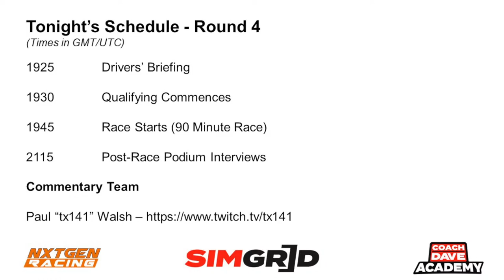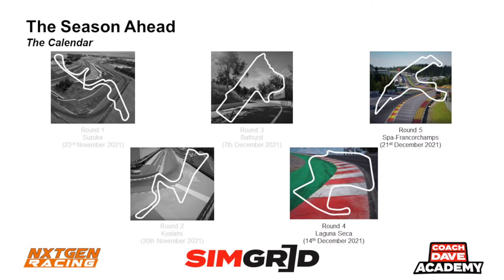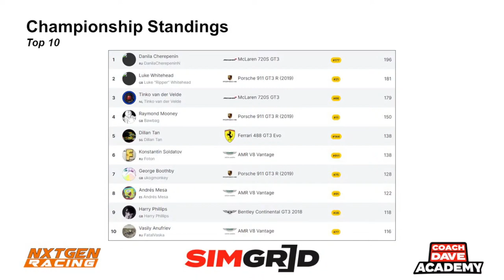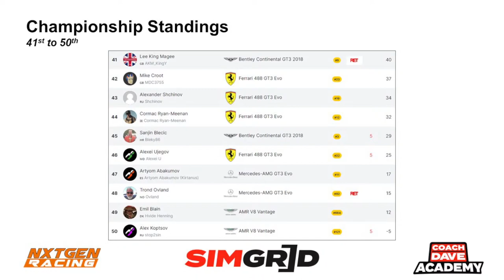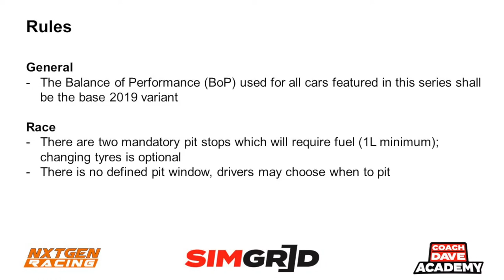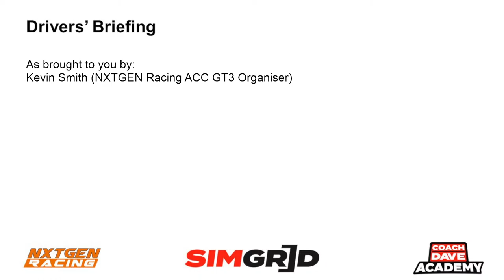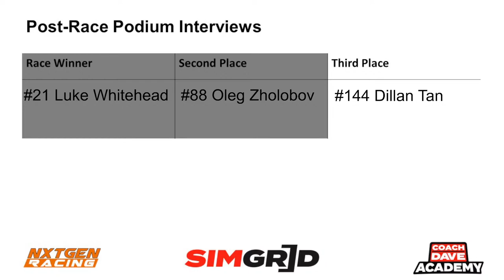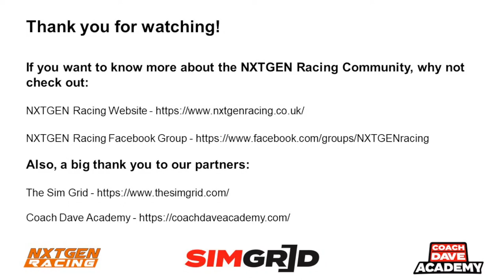NXTGEN Racing GT3 Intercontinental Challenge | 2021 | Round 4 | ACC PC (Live Broadcast)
Tonight marks Round 4 of the GT3 Intercontinental Challenge championship as hosted by NXTGEN Racing on Assetto Corsa Competitizione (PC) in collaboration with The Sim Grid and Coach Dave Academy!

With last week’s round at a deluged Bathurst circuit resulting in a third unique winner after three rounds thanks to Darren King’s determined debut drive to take the win at the Australian circuit, we have to wonder whether we will see a repeat winner with only two rounds to go. However, one thing that is somewhat more certain is that Danila Cherepenin’s championship lead appears to be continuing to gain momentum with the gap to second place (still held by Luke Whitehead) now at 15 points. Yet, with Tinko van der Velde now only 2 points off of second place after his blazing performance at Bathurst saw his charge for the win relegated to a second place finish thanks to damage he sustained over the race distance, could we potentially see the Dutchman mount a late challenge to Cherepenin’s championship hopes?

We aim to answer this question and many more this week as our drivers head to the American circuit of Laguna Seca for our penultimate round. Known for its downhill “Corkscrew” chicane and its rough road surface, this circuit shall not be taken lightly by our drivers as one small mistake could be the difference between a sensational result and a session in the sand.

How will our drivers get on? Tune in and find out!

Approximate Schedule (GMT/UTC):
1910 Show Starts
1925 Drivers’ Briefing
1930 Qualifying (15 minutes)
1945 Race (90 minutes)
2115 Post-Race Podium Interviews